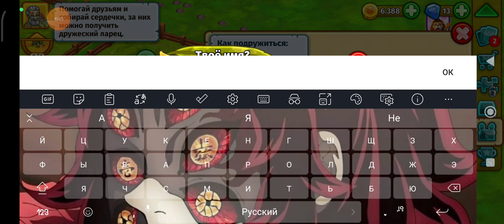Очень вредный Дедушка. Zoo2 Animal Park